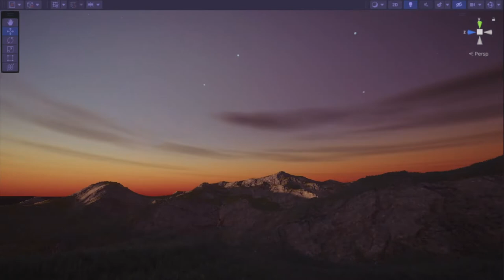FastSky - Sky and Clouds URP | Unity Asset Store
An amazing sky and clouds solution for Unity URP!!!